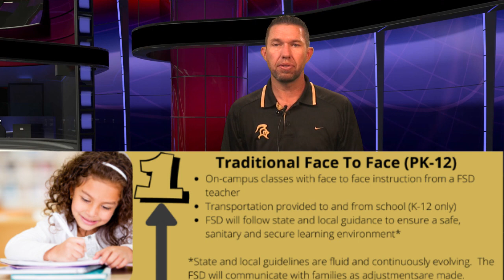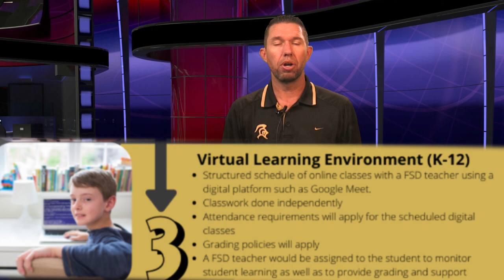July 20, 2020 Superintendent Update - FSD Returns To Learn